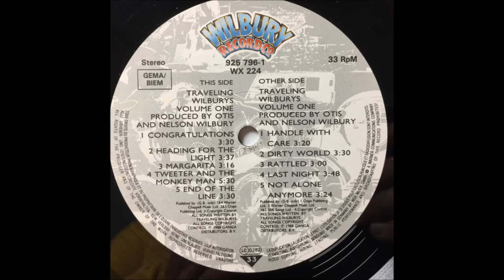Traveling Wilburys - Margarita - Vinyl recording HD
Track - " Margarita "
LP - " Volume One / Vol.1 ''
Label:  Wilbury Records – 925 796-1, WX 224
Artist - Charlie T. Jnr Wilbury, Lefty Wilbury, Lucky Wilbury, Nelson Wilbury, Otis Wilbury ( Traveling Wilburys)